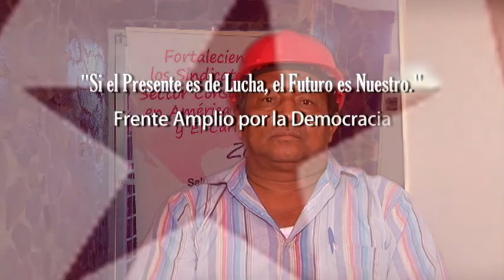Frenadeso Noticias 03 de Enero 2012.mp4